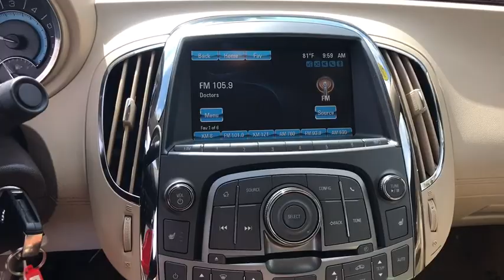2013 Buick LaCrosse Gainesville, Lake City, Jacksonville, Ocala, St. Augustine, FL 11729P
U 2013 Buick LaCrosse available in Gainesville, Florida at Davis Gainesville Chevy. Servicing the  Lake City, Jacksonville, Ocala, St. Augustine, FL area.

2013 Buick LaCrosse Leather Group FWD 6-Speed Automatic ECOTEC 2.4L I4 DGI DOHCbrbrRecent Arrival! Odometer is 23940 miles below market average! 36/25 Highway/City MPGbrbrAwards:br  * JD Power Dependability Study   * 2013 IIHS Top Safety Pick   * 2013 KBB.com Brand Image Awards